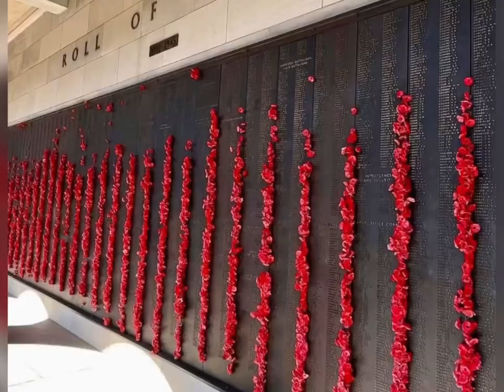Canberra ACT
Photos from all over Canberra ..